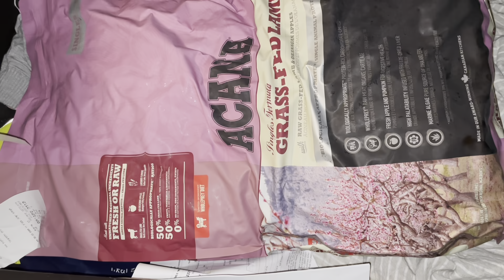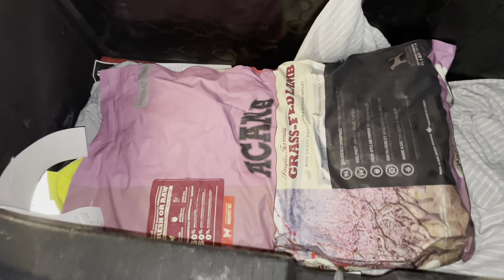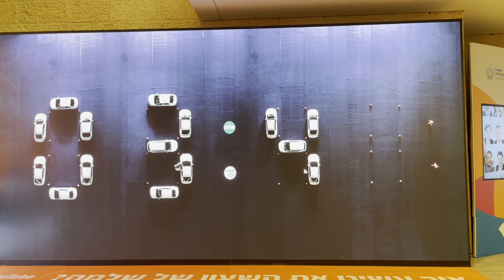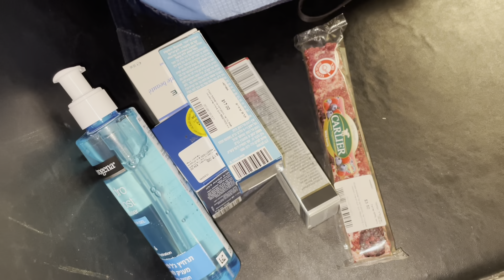Последний день в Израиле! - Vlog